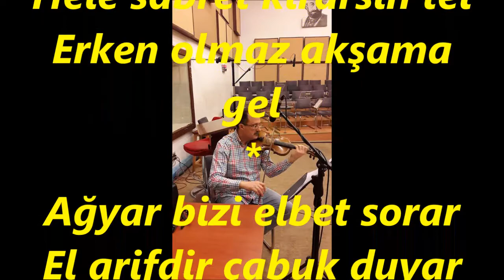Belgin GÖK-Ben Sözüne Bağlamam Bel (HİCAZKÂR)R.G.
SOLİST:
*BELGİN GÖK*
GÜFTE SESLENDİRME: MURAT KADİR GÖK
VİDEOYU YAPAN
*RECEP GAYRETLİ*
GÜFTE: NÛMAN AĞA
BESTE: NÛMAN AĞA
USUL: SOFYAN
MAKAM: HİCAZKÂR
Ben sözüne bağlamam bel
Pek bi vakit koyar engel
Hele sabret kırarsın tel
Erken olmaz akşama gel
Ağyar bizi elbet sorar
El arifdir çabuk duyar
Yolumuza tuzak kurar